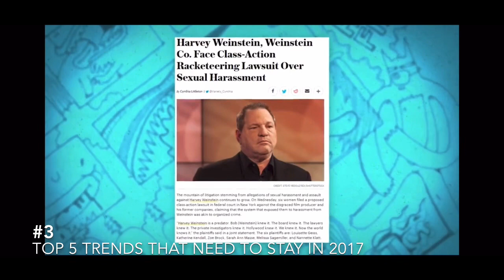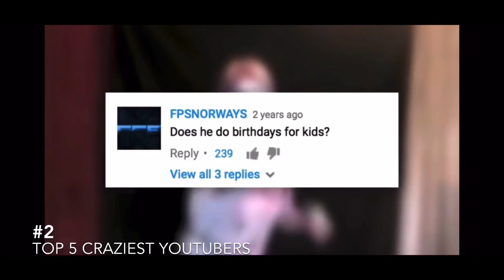My Top 5 Favorite WTF 5 Videos